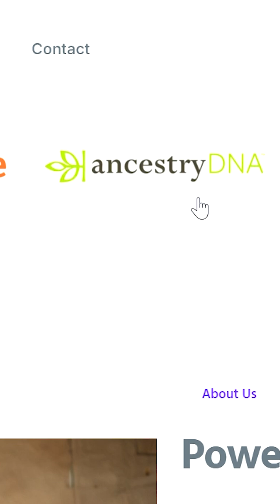What is the DNA mix of Kikuyu of Kenya?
DNA of Kenya's largest ethnicity uncovered.